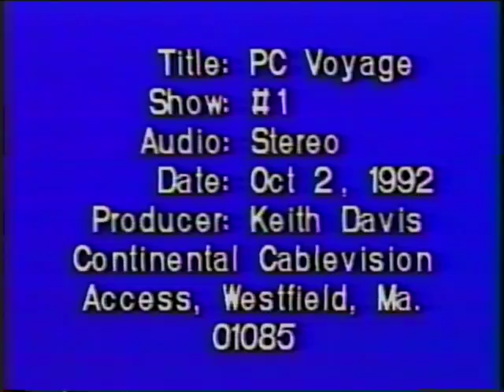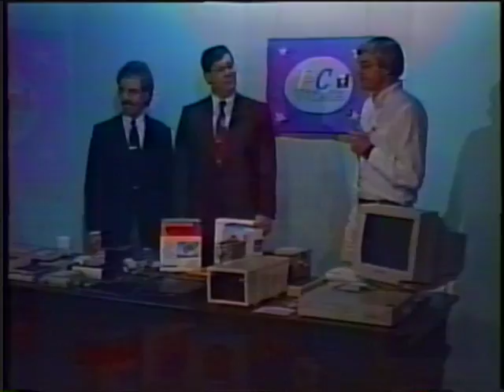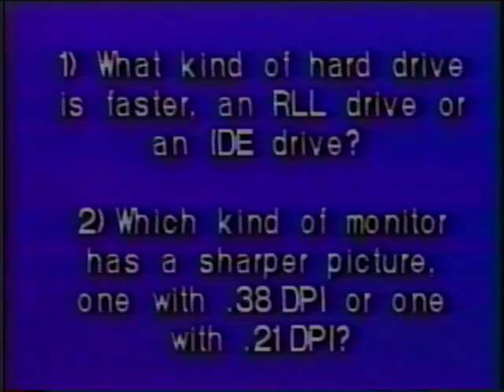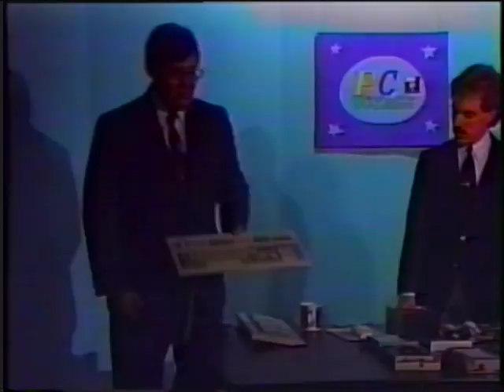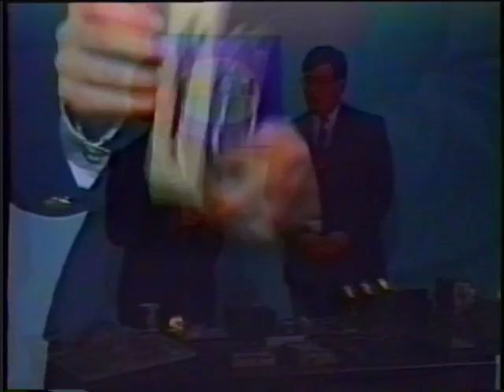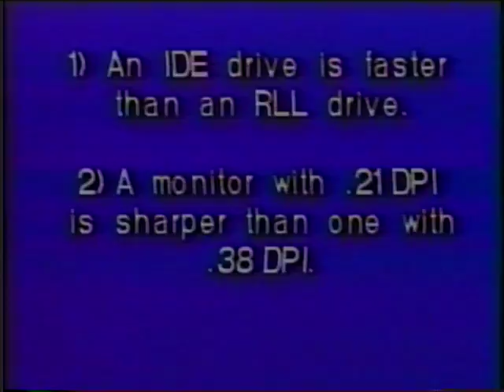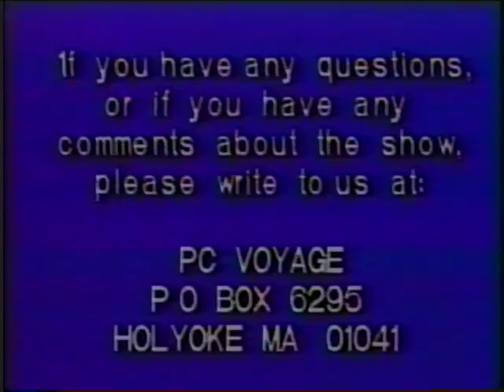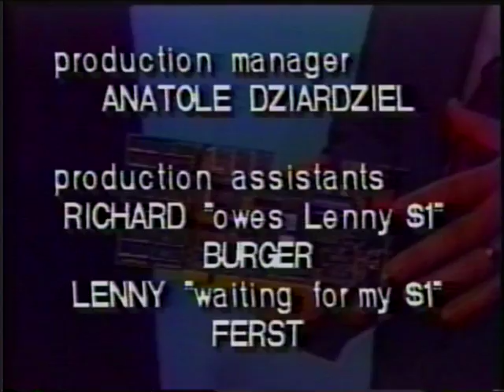PCV 01a PC Voyage Show 01a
PC Voyage Theme Music:  Flight to the Future by Paul Greedus
Other closing music by Keith Davis
PC Voyage was a local Cable Access program that ran in the early 1990’s. The all-volunteer crew was made up of PC enthusiasts and the show’s goal was to educate people on computer use during the DOS days. It was a non-commercial effort and was strictly educational in scope.